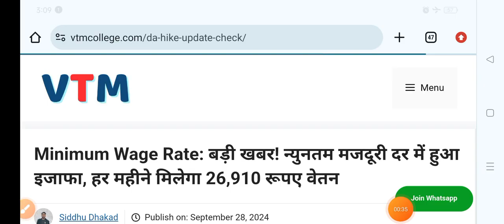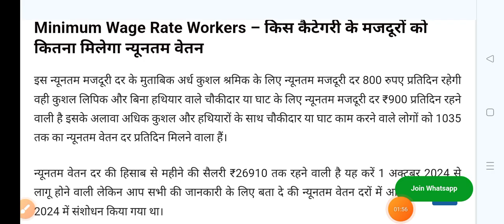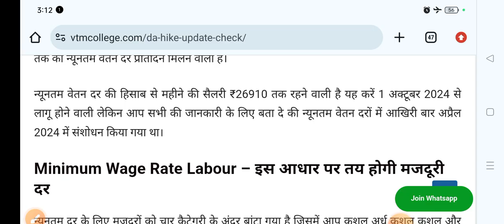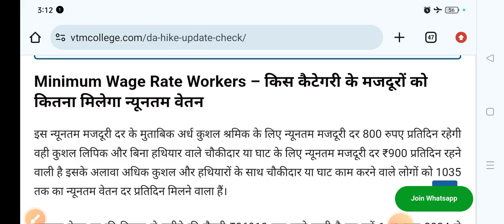New update update 2024,मजदुरी 740 रूपया प्रति दिन ग्राम चौकीदार मानदेय 26910 Par Manths